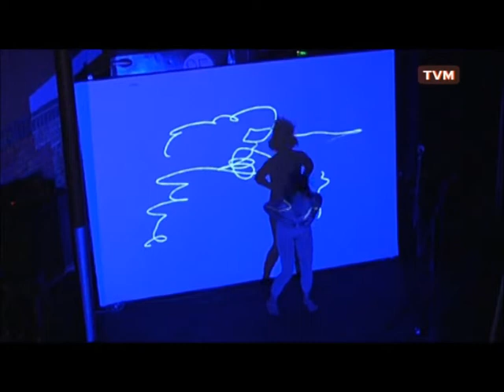Det Store Rum - Elværket 7 Aug 2010